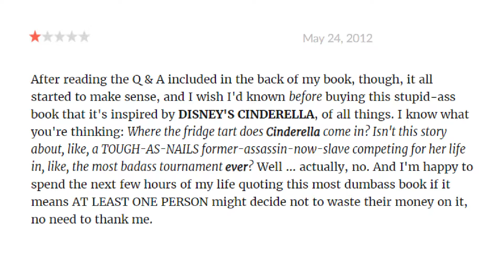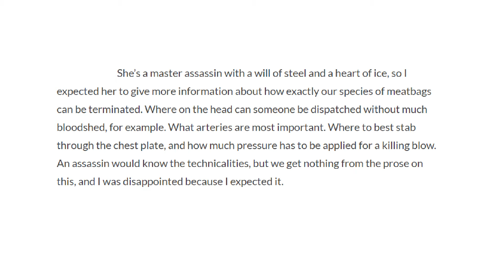Throne of Glass and the Art of Not Liking Things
I review Throne of Glass and talk about several other things also.

Cait Adair sent me the cool booktube pin that I fail to draw attention to properly

Songs of Autumn